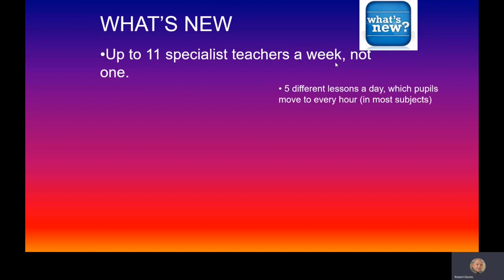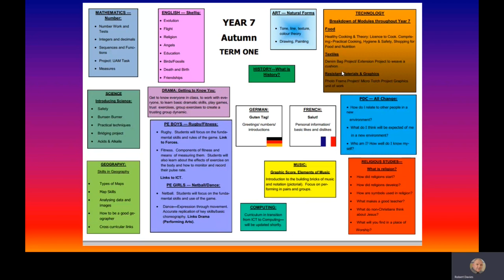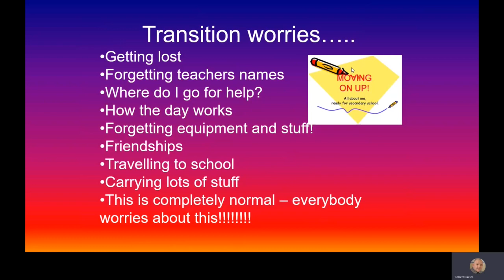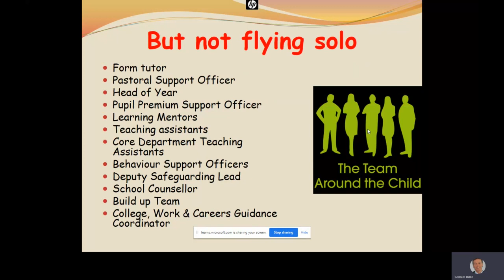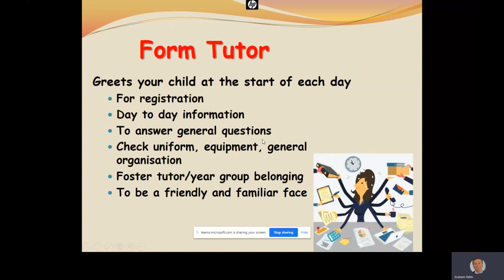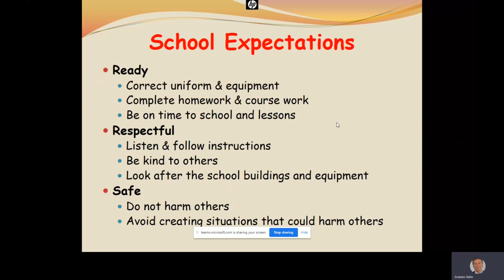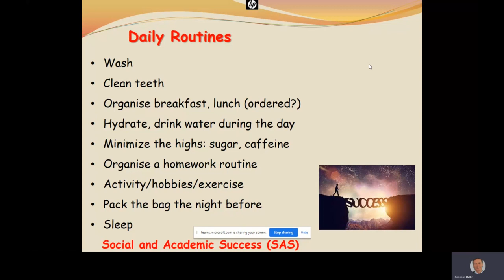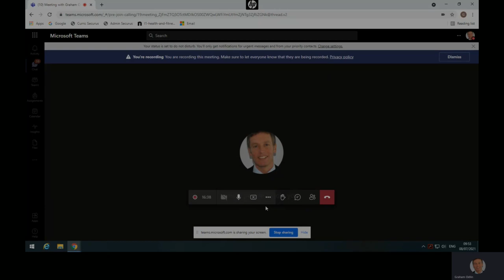Yr 6 Transition Evening